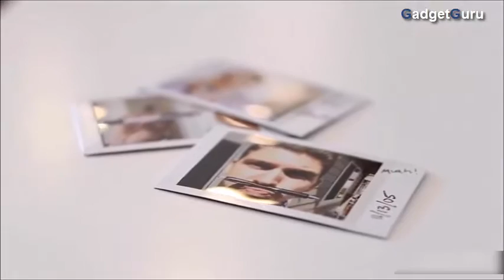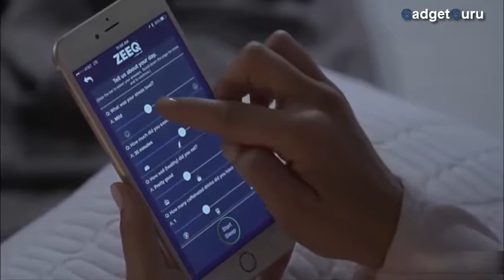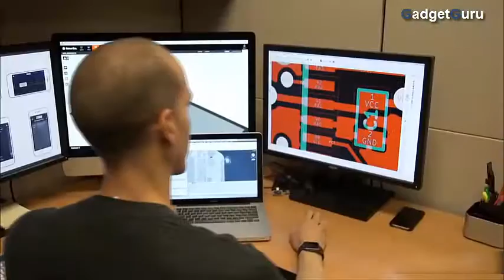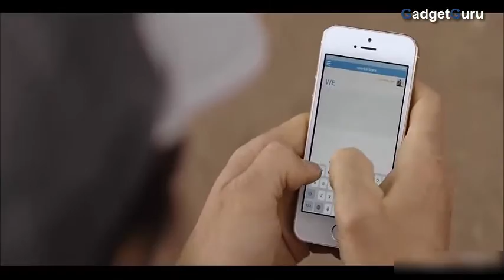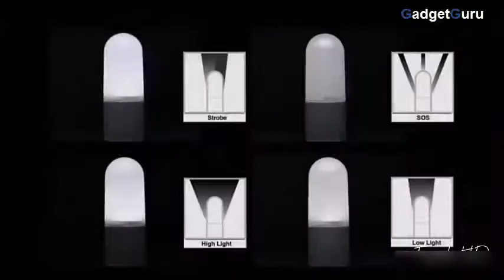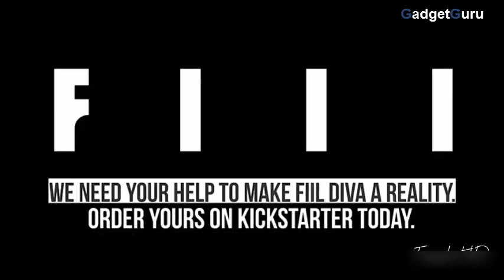Top 5 Coolest Gadgets You Must Have Tech 2017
Most popular gadgets of 2016. These are the best gadgets available to buy.All these technologies were released in 2016 and are rocking top of the line.We count down the best gadgets so if you like our videos than please like,share and subscribe